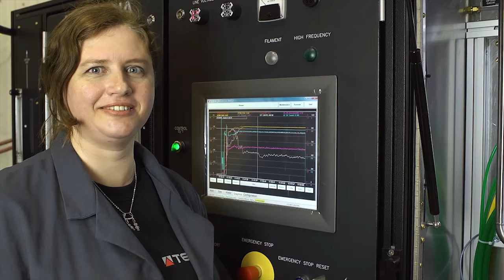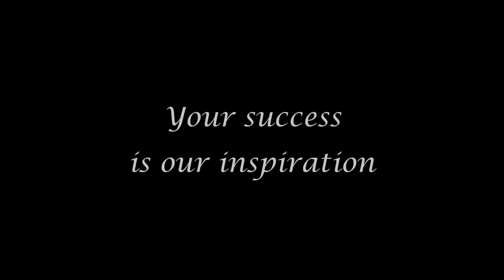Plasma Chemistry Award 2015 - Pr. Maher Boulos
Maher Boulos, founder of TEKNA, whom the plasma technology produces high quality spherical and nano powders for the electronic, additive manufacturing , aerospace and mines & oil sectors; received the highest distinction from the ISPC (International Plasma Chemistry Society). Congratulations!